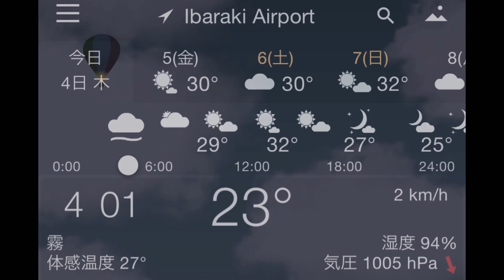240705 ３日ぶりのお散歩動画First walk in 3 days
7/5（金）

あれ、うさぎさんがベッドをかぶって寝ているよ🤗
マイケルが撫でてもアズガブが覗き込んでも寝ています。

社員さんから頂いたきゅうりにとうもろこし、いんげん。
パプリカを軽く茹でて、味噌マヨでいただきました。
タウが積極的に、テーブルの下では他の子達が消極的に「おいしい？」と聞いてくる😄

今朝は23℃、朝もやが出ています。
一歩出たらなんと草刈りがしてあり、何で歩きやすいこと。
嬉しい、ありがとう🙏🤗
畑はだいぶ雑草が出ています。
今年はほんとに何も作らないのかな。
ヘブンリー&アーリーブルーはベランダの白壁まで届いています。
てっぺんにはカミキリムシがいました。

明日の動画はまたまたビッグサイトの予定です😅

7/5 (Fri)
Good morning😊

Oh, Usagi is sleeping with the bed over her head🤗
Michael is petting her and AzGab are looking in, but she's still sleeping.

Cucumbers, corn, and green beans given to us by an employee.
We lightly boiled the paprika and ate it with miso mayonnaise.
Tau was eager to eat it, while the others were reluctantly asking "Is it delicious?" under the table😄

It was 23℃ this morning, and there was a morning mist.
When I stepped outside, the grass had been cut, and it was so easy to walk on.
I'm so happy, thank you🙏🤗
There are a lot of weeds in the field.
I wonder if they're really not going to grow anything this year.
The Heavenly & Early Blue has reached the white wall of the balcony.
There was a long-horned beetle on the top.

Tomorrow's video is scheduled to be at the Big Sight again😅